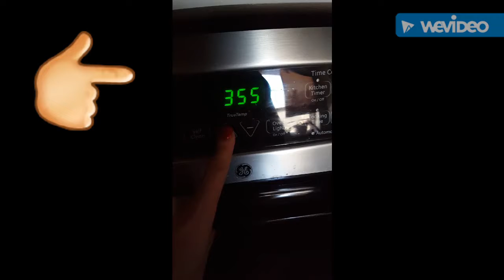Valentine's Day smores treat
yummy treat prepared by LL's    Laceyhatespeople